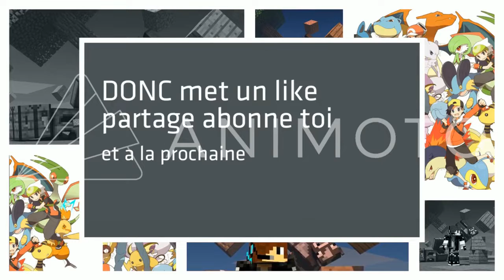EST-IL LE MURDER ? - Murder Minecraft Hypixel